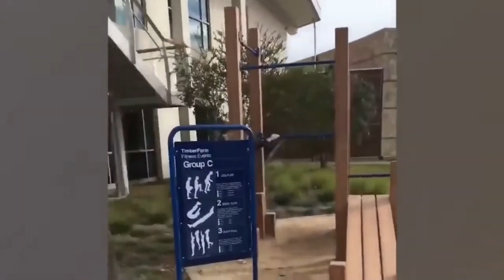Epic Funny Girls Fails Compilation - Part 2 | Hilarious Moments You Can't Miss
Get ready for non-stop laughter with "Epic Funny Girls Fails Compilation - Part 1" on Panda Shorts! Watch as these girls take on life's challenges in the most unexpected and comical ways. From epic falls to hilarious mishaps, this video is a must-see for anyone looking to brighten their day.